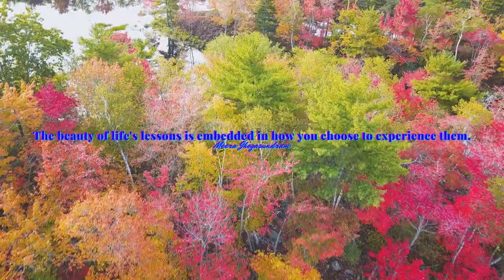Empowering Quotes (402) - See the beauty in life's lessons